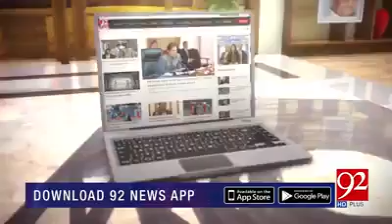Asthema and Sinus (30 Jan 2019)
Dr. Essa shares knowledge about possible treatment for Asthema and Sinus issues.